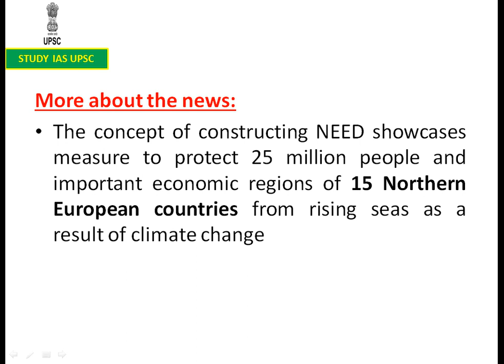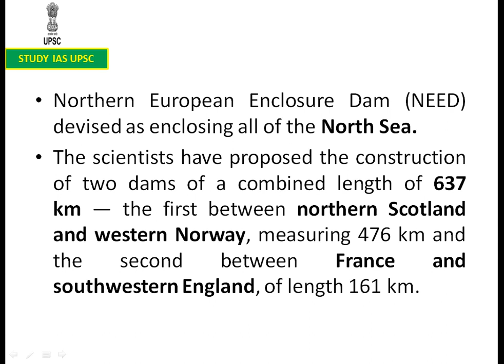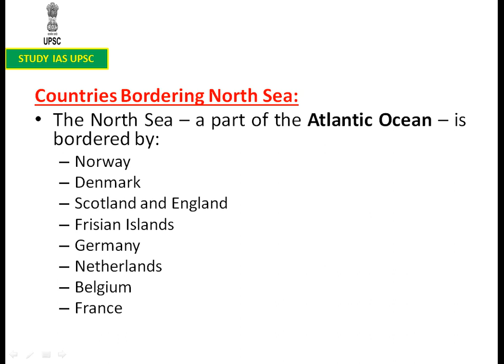Northern European Enclosure Dam For UPSC/SSC/SBI/RBI/IBPS/RAILWAYS/PCS/OAS/CDS/CAPF/LIC/NDA.